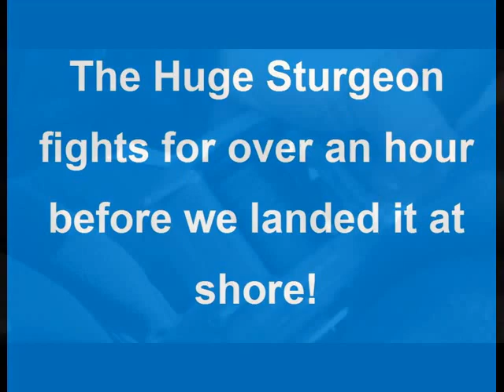Monster Fraser River Sturgeon caught Feb 19, 2014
This Big 350 lb White Sturgeon was a welcome surprise on a guided Sturgeon fishing charter for Brent from Missouri. Silversides Fishing owner and Sturgeon fishing guide Brian Mack was the captain and camera man that sunny day in Mission, British Columbia, Canada. Mission BC is well known for it's world famous Sturgeon fishing!